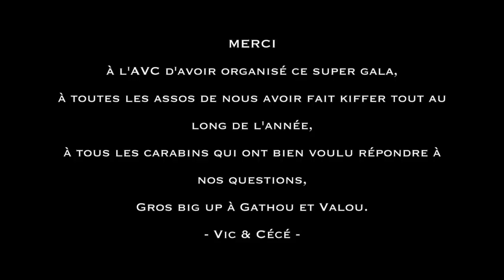BBN GALA 2018